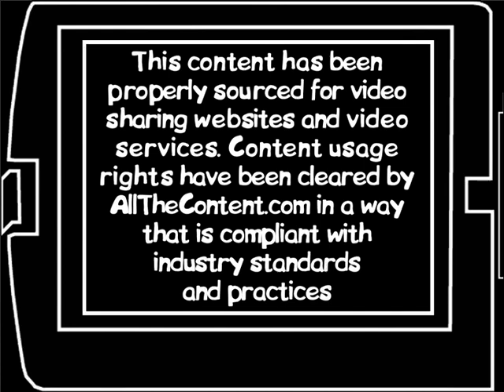Bike is my life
Bike riding  in a difficult environment